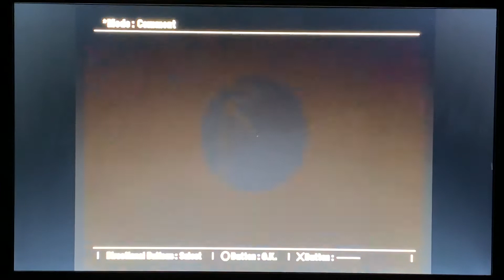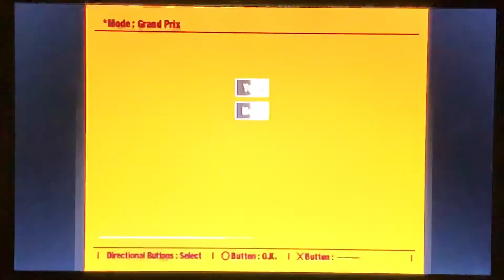Ridge Racer Type 4 (PS1) - PRC Lizard Part 5/10: Out of Blue (Lizard Officer)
Despite winning this race, I’m not happy with my performance on that last lap. I have to be more careful when playing with a team on a higher difficulty setting.